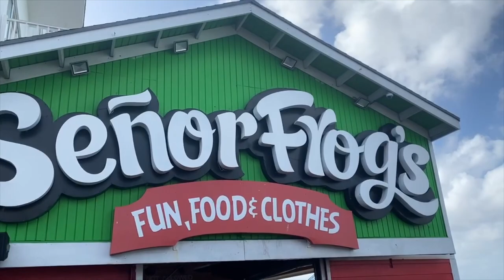NEW VIDEO!! COLLEGE SPRING BREAK 2020 | CRUISE VLOG | BELLY FLOP COMPETITION | BAHAMAS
Watch our week (through very sporadic videos) on college party cruise with all of our college friends! We thought it would be fun to to take you guys along for the ride to see what college spring break is all about! We made stops in Nassau & Cococay. Also, be prepared to witness a belly flop competition & more funny moments!